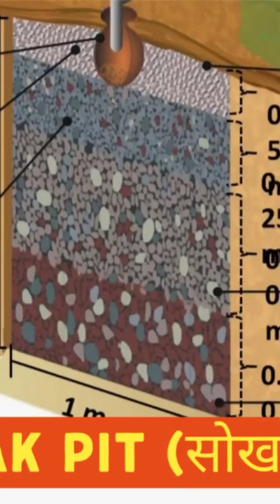सोखता गढ़ा (Soak pit) for liquid waste management